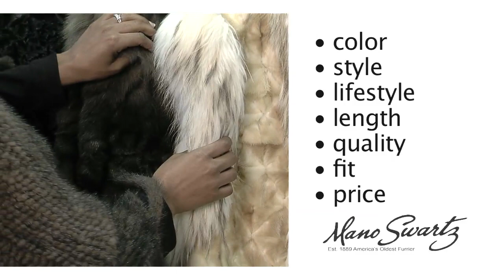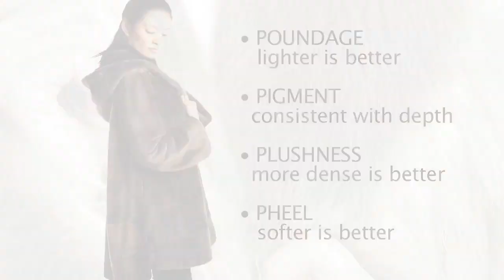Help Choosing A Fur Coat | 7 Essential Elements | Mano Swartz Baltimore MD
Mano Swartz Furs
America's Oldest Furrier, Today's Newest Styles
10801 Falls Road
Lutherville, Maryland 21093

Welcome. Online or in-store we are America’s Oldest Furrier by always offering the newest, on-trend fashion in furs. Our 2015 collection features chic, sophisticated looks with a thrilling sporty interpretation and the newest from MICHAEL KORS FURS.

leather jackets for women
leather jackets for men
mens jackets
fur coats
mens coats
shearling coat
mink coat
shearling
coats for women
fur coats for women
leather coats for women
shearling jacket
shearling coats for women
furrier
fur jackets
mens fur coats
real fur coats
fur coats for sale
fur jackets for women
womens black leather jacket
mink fur coat
black leather jackets for women
mink coat price
mink coats for sale
mink fur
fur jackets for men
mink coats for women
real leather jackets for women
chinchilla fur
mink fur coats
full length mink coat
chinchilla fur coat
chinchilla coats
real fur coats for women
chinchilla coat price
best leather jackets for women
chinchilla jacket
chinchilla coats for sale
shearling leather jacket
cute leather jackets for women
types of fur coats
fur stores
fur storage
fur cleaning
mink fur coats for women
mens furs
real mink fur coat
leather for women
chinchilla coats for women
fur cleaners
chinchilla fur coat price
fur repair
fur alterations
fur coat repair
fur coat repairs
furriers in maryland
online furriers
fur coat care
chinchilla fur care
fur care
mink fur coat prices
fur insurance
fur care tips
fur care instructions
fur conditioning